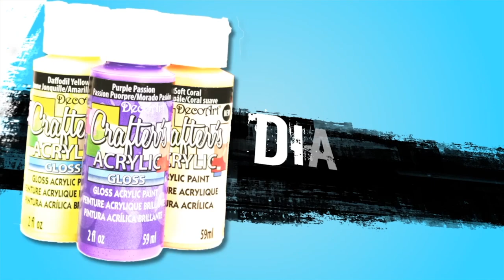How to: Southwest Cuffs with DecoArt Stylin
Upcycle old belts to make funky, southwest inspired leather cuffs. Mark Montano uses DecoArt Stylin in our NEW metallic gold.

I'm Geoff Harvey, as the author of 'Pure By Design'
grants Melody Loops and it's licensees, including MARK MONTANO , permission to use this Music.
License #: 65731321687